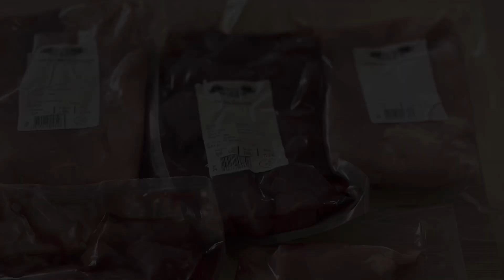Der beste Gulasch aus meiner DDR Zeit | aus dem Dutch Oven Petromax FT9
Freunde der ☀️!

Heute gibt es einen richtig geilen Gulasch. Müsst ihr unbedingt ausprobieren.

Was braucht ihr

1 kg Rind
1 kg Duroc Schwein
800g Zwiebel
0,375l Rotwein
Wasser
Salz, Pfeffer, Paprika
Nudeln eurer Wahl

Das Fleisch ordentlich anbraten, anschließend die Zwiebel auf den Boden DO legen. Fleisch dazu geben, Rotwein dazu geben, mit Wasser auffüllen.

Alle 30 Minuten den Wasserstand kontrollieren und ggf auffüllen.

Durch die Masse an Zwiebel benötigt ihr kein Bindemittel.

Haltet den Grill auf 200-220 Grad.

Das Fleisch habe ich wie immer bei

Gekauft.

Der Beitrag enthält unbezahlte Werbung